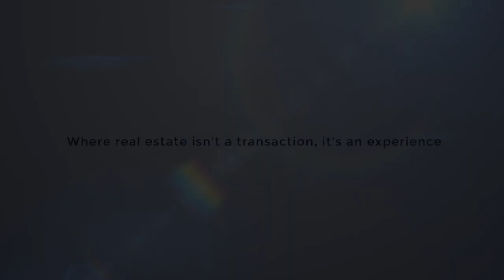Barrie Bungalow For Sale 8159 Emms Dr | The Fournier Experience Real Estate Team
We're glad you are here! Whether buying or selling, our aim is to educate you on the Real Estate Market in Simcoe County so that you are empowered in your home buying or selling journey.

We get that this is your biggest asset and we don't take that lightly! We hope that you'll come to see that we are straight shooters who really do care. We want to help you!

If you want to check us out first - we get that!